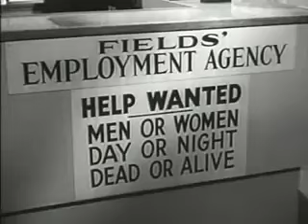Abbott and Costello Field's Employment Agency